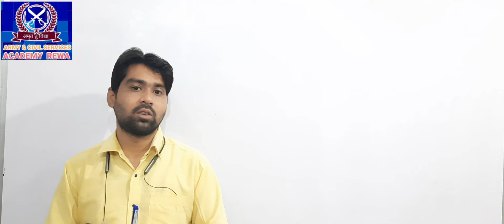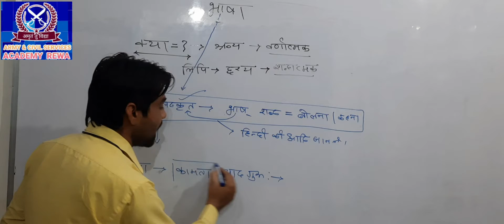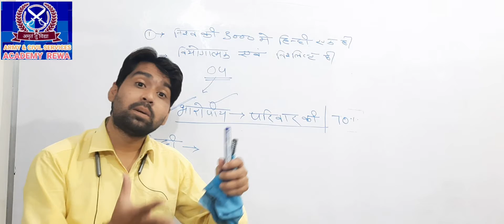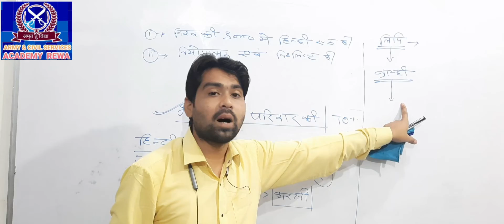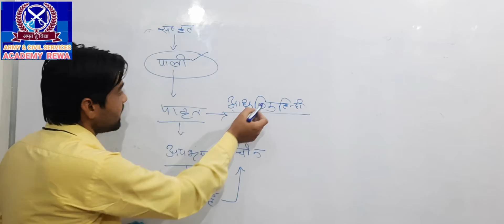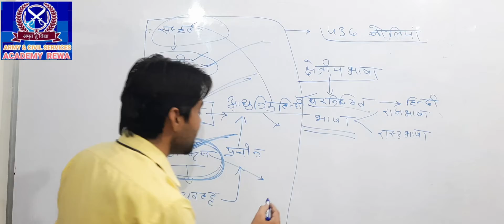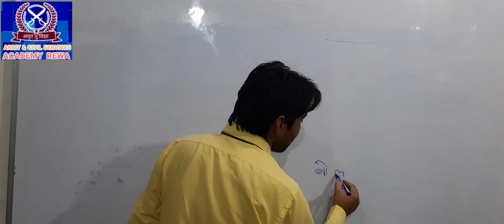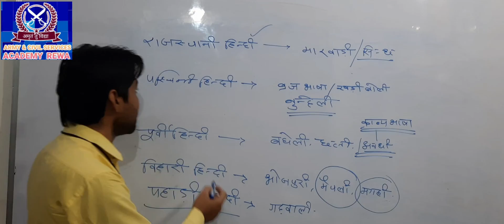हिन्दी भाषा के विकास की सम्पूर्ण जानकारी।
address geeta jyoti campus near sirmaur chauraha urrahat rewa MP
Facebook page ACSA rewa
instagram army and civil services academy rewa
telegram army and civil services academy rewa